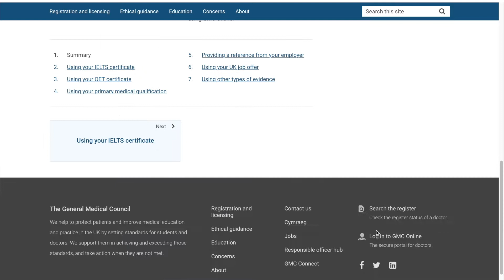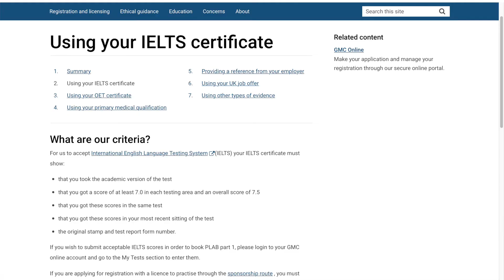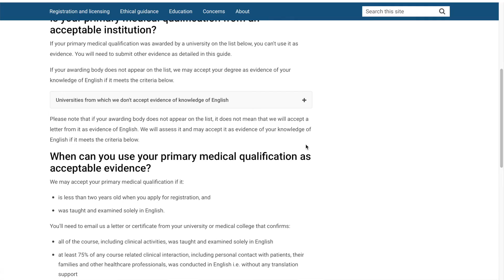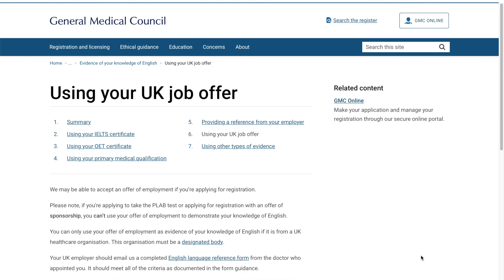English Evidence for GMC Registration مدرک زبان برای رجیستری در نظام پزشکی انگلستان- مهاجرت پزشکان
سلام به همه! تو این ویدیو در مورد نحوه ی ارایه ی مدرک زبان به نظام پزشکی انگلیس صحبت میکنیم.
اگر از ویدیوها لذت میبرید سابسکرایب کنید و به اشتراک بگذارین.